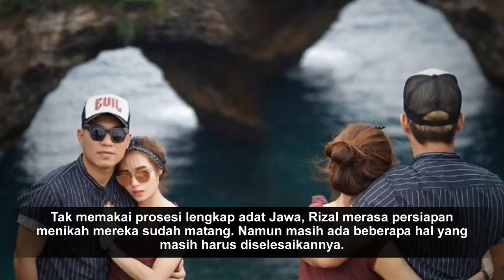Pilih Bulan Syawal, Rizal Armada Bocorkan Persiapan Nikah Dengan 'Kembaran' Ayu Ting Ting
sumber berita : Meski .